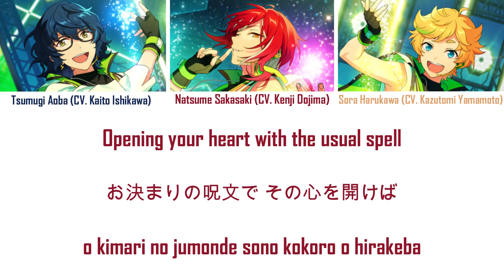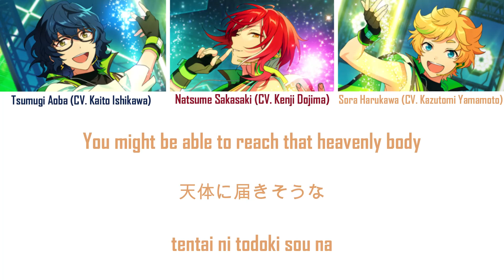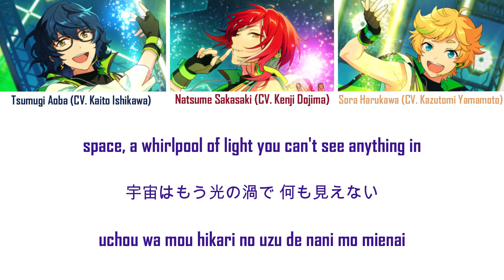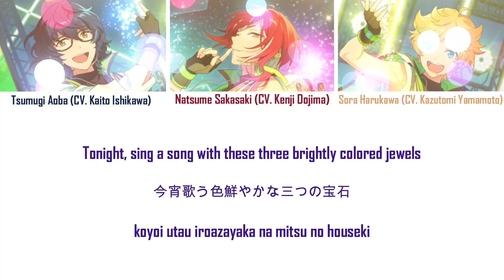Emerald Planet Full Ver. Lyrics